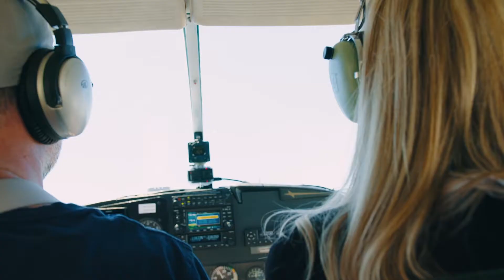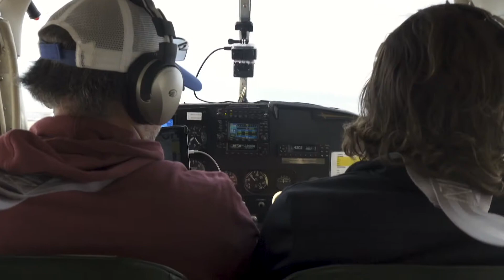Old Green Plane 2021 Hype Reel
Hey it's us, Craig and Collin from Old Green Plane and here is a little reminder about what Season 1 old Green Plane was all about.

We want to remind you because we're currently hard at work, preparing episodes, guests, locations, and ole N9962T (aka Butch, our plane) for Season Two which is going to be double the fun.

Take a look at this video and have get all the feels because we're just as excited for what's in store.

or streaming on Youtube, CarbonTV and soon enough - even more places where you watch great content (that's a teaser).

Until then, from all of us at OGP - let's go flying!